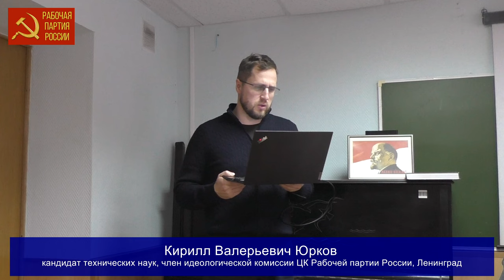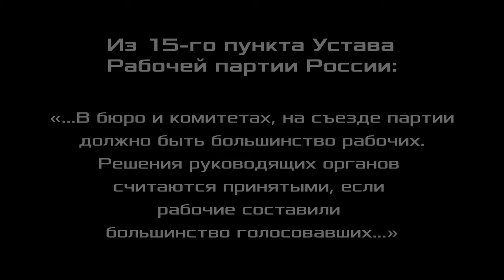XXX Съезд Рабочей партии России. Постановление Съезда. 04.11.2023.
00:00:00 - Постановление ХХХ Съезда РПР. Кирилл Валерьевич Юрков, кандидат технических наук, член идеологической комиссии ЦК Рабочей партии России, Ленинград.
00:05:19 - О составе делегатов Съезда. Александр Владимирович Золотов, доктор экономических наук, профессор, член ЦК Рабочей партии России, Нижний Новгород.